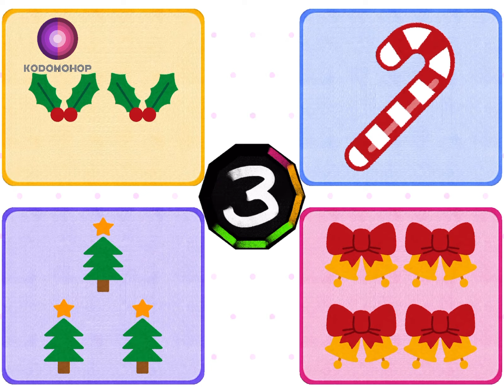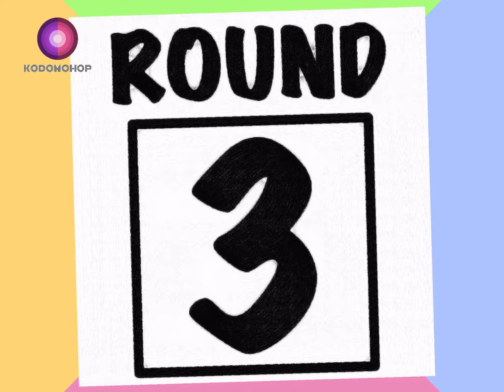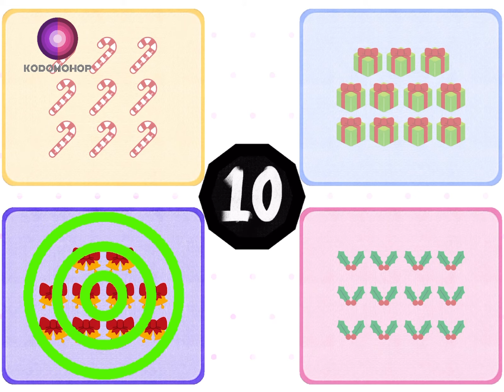Counting Game | Count images that look like Christmas tree and more | KODOMOHOP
The theme is "Christmas," so let's have fun counting images that look like:

- Christmas tree
- reindeer
- Santa Claus
- holly
- present
- candy cane
- bells

As always, there will be three rounds, and in each round we'll show you a number and you'll have ten seconds to find the box with the same number of items in it!

Plus, stick around at the end and see if you can win a quick game of Rock, Scissors, Paper!

---KODOMOHOP---
KODOMOHOP is all about entertaining young children but secretly teaching them logical thinking, English, and more.

Kids get to watch fun videos, and parents take comfort in knowing their children are actually learning something.

That's a win-win by any book.

That's KODOMOHOP.

Wanna chat?